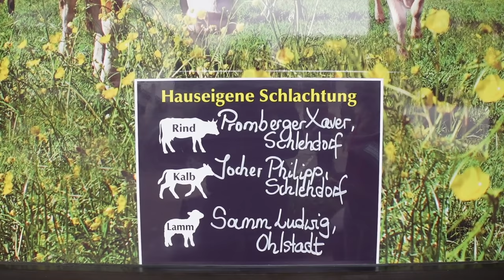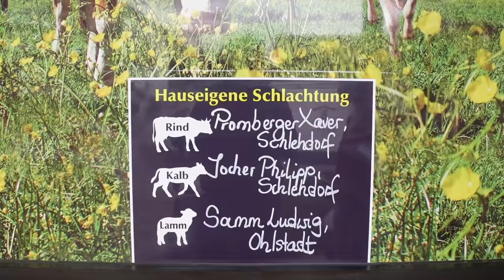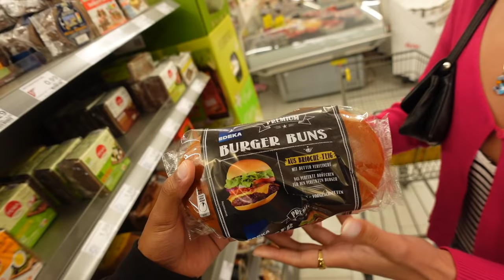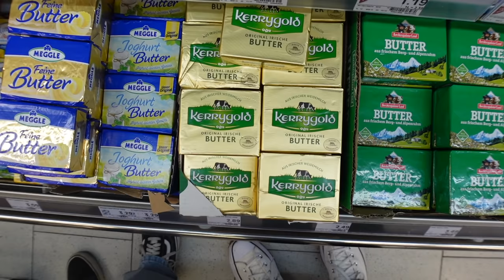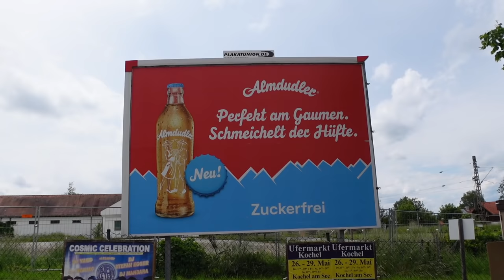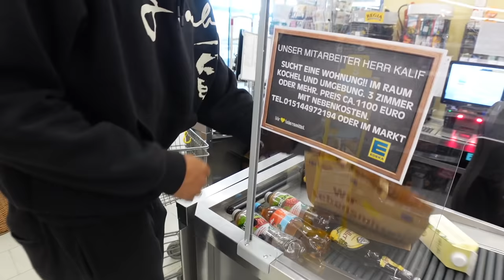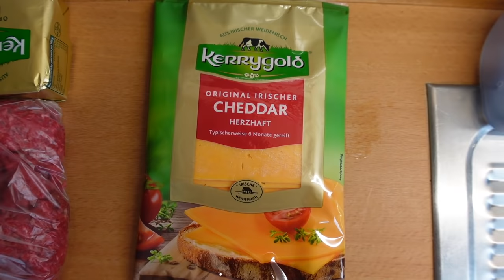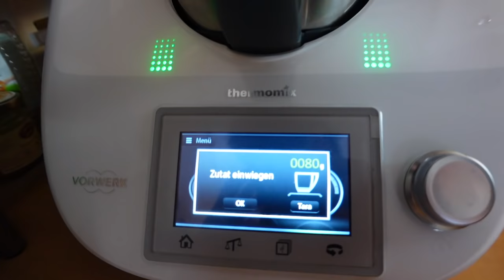Mein LIEBLINGS CHEESEBURGER in 20 Minuten 🍔 | BURGER REZEPT DIY.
Rezept für 4 Burger:

Patties:
300g faschiertes vom Rind (mager)
1/2 TL Salz
1/2 TL Pfeffer
1/2 Tl Paprika (scharf oder Süß)
1/2 TL Kräutersalz
1/2 Zweibel, gewürfelt
1 Knoblauchzehe (Knoblauchpresse)

Burger Belag:
4 Buns (Brioche)
4 Scheiben Kerrygold Irish cheddar cheese herzhaft
8 mittel Große Mittelscheiben Tomaten
2 Sauer Gurken, in streifen geschnitten
1 Eisbergsalat oder Romana
1 Zwiebel in Halbringe geschnitten

Burger Sauce:
3 TL mittelscharfer Senf
1-2 TL Ketchup
1 Schluck  Essiggurken Wasser
1 Mittelgroße Essig Gurke klein gehackt
1 TL Zucker
WICHTIG ABSCHMECKEN!